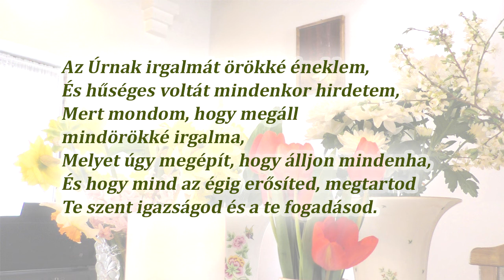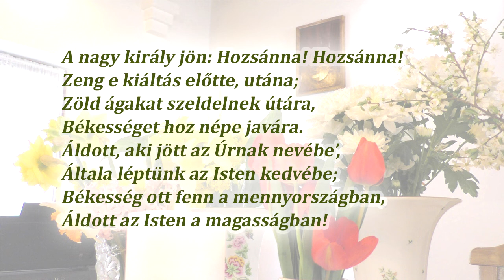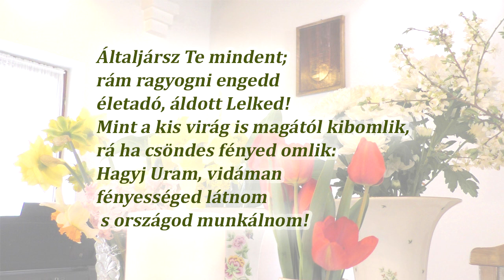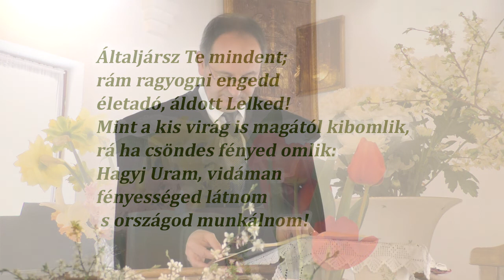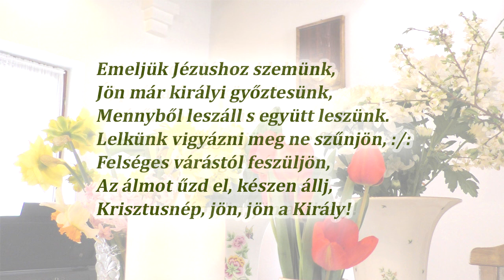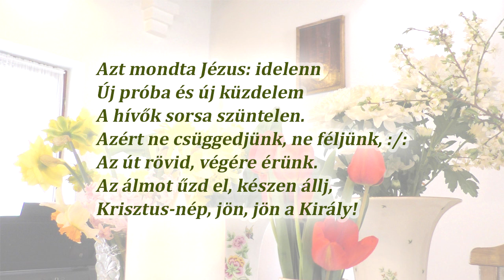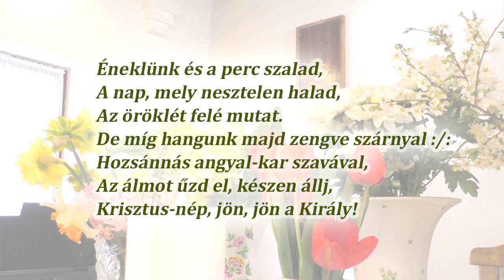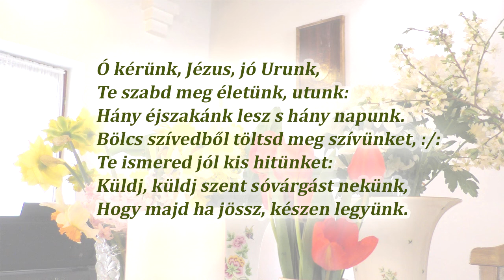2020. április 5. Virágvasárnapi Online Istentisztelet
Köszönjük az Úrasztalára szánt virágokat kedves Testvéreinknek!

Hozsánna: „ó, segíts!” „ments meg!” - héber eredetű kifejezés.

Otthonainkból imádkozzunk a Megváltó Jézus Krisztushoz, aki az Úr nevében jön! Mindnyájunkhoz!

Az Istentisztelet papíralapon elvihető a torony alatti bejáratnál elhelyezett kosárból, vigyük Istenünk igéjét idős szeretteinknek, akik online nem tudják megtekinteni, átélni Virágvasárnap szent ünnepét!

Áldás, Békesség!